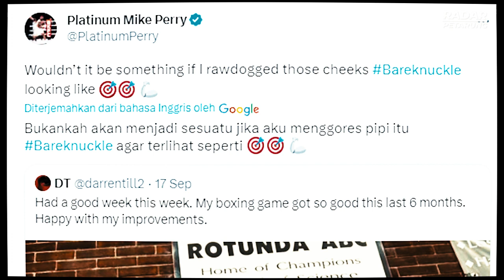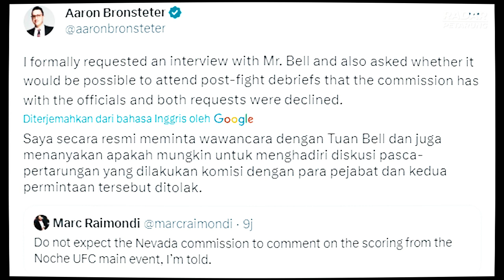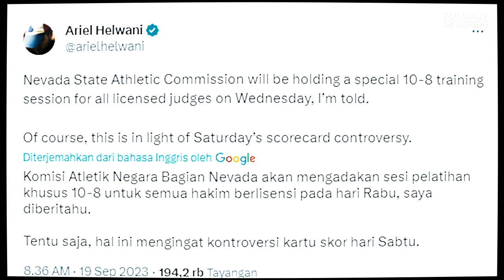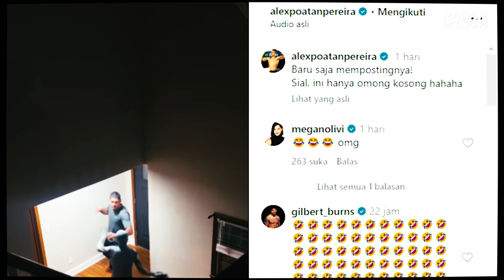WHITTAKER UNGKAP KEMIRIPAN HOLLAND DAN STRICKLAND. PERTANDA KEMBALINYA DARREN TILL?